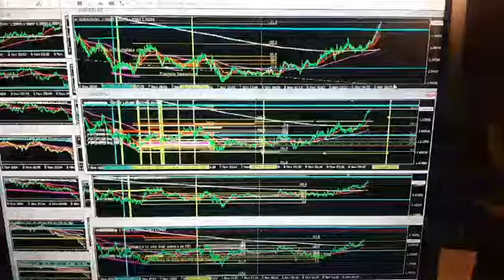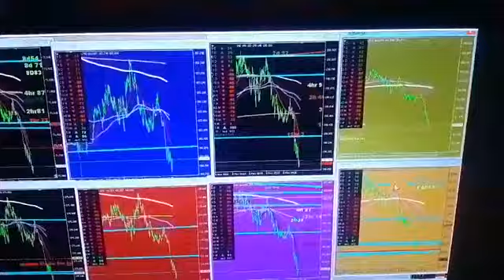Part 2 Trading highlights